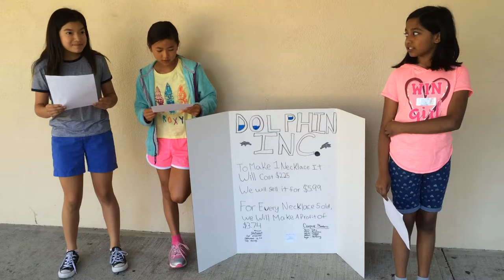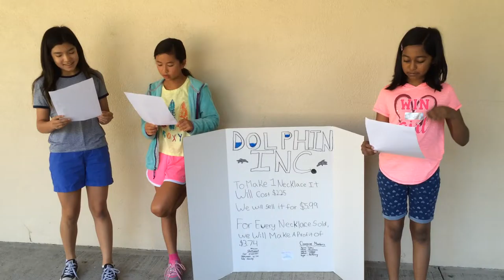Dolphin Inc - Palo Alto invention - StartupK12